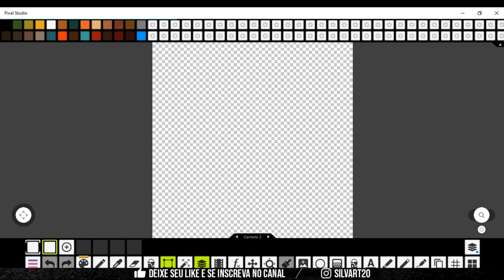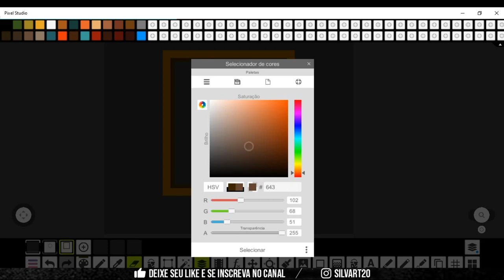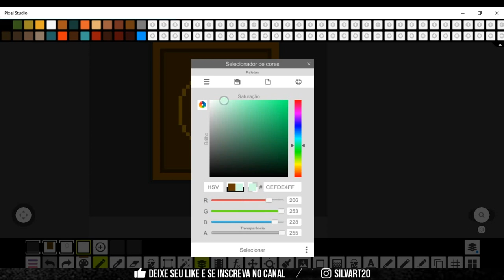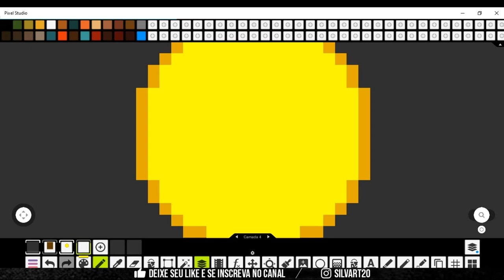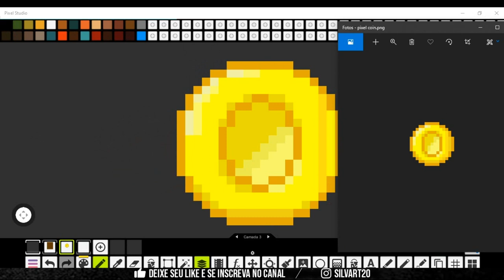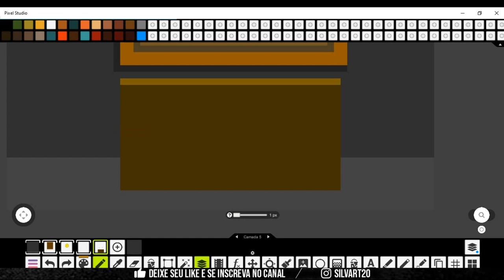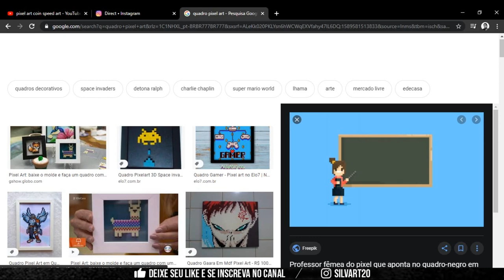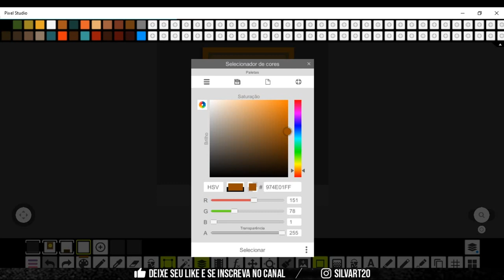SPEED ART | MOEDA LENDÁRIA (PIXEL STUDIO)